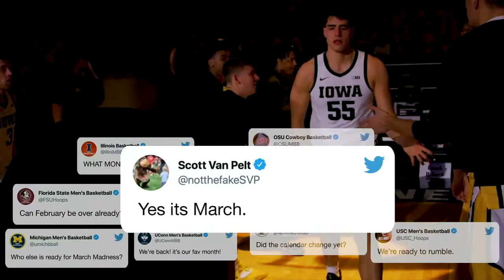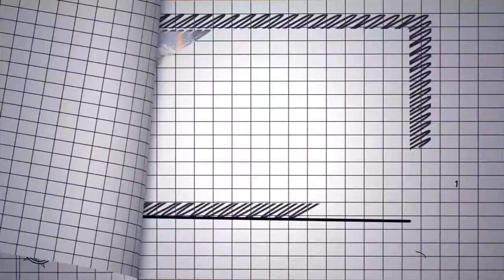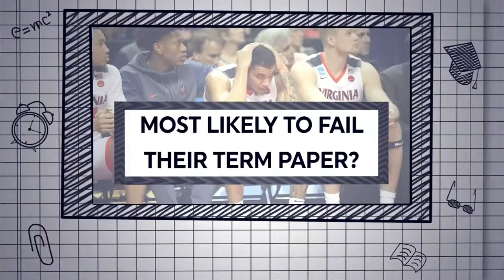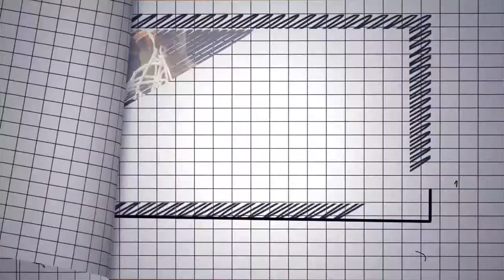Is Cade Cunningham the best player in college basketball? | Countdown to Gameday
Jason Fitz and Christine Williamson get you ready for the final college basketball Saturday of the regular season. Dalen Cuff joins the show to take the college hoops regular season final exam and answer who should be the NCAA Tournament number one seeds. Baylor guard Jared Butler stops by to discuss the Bears' season and how he feels entering tournament season. Plus, Carlos Boozer joins the crew to discuss Oklahoma State guard Cade Cunningham's game, preview the Duke vs. North Carolina rematch, and react to some of the best video from the week.